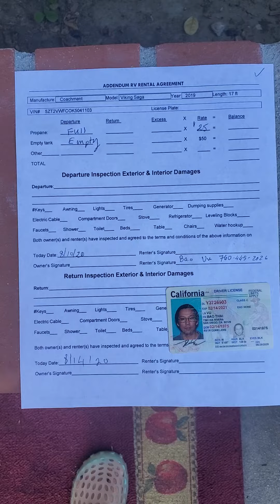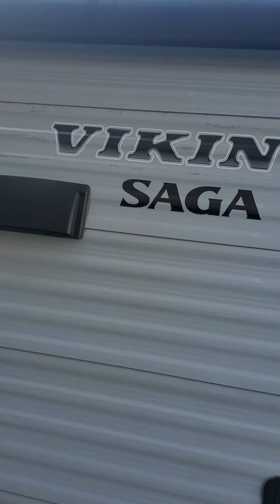Trailer Bao 2020 08 10 check out